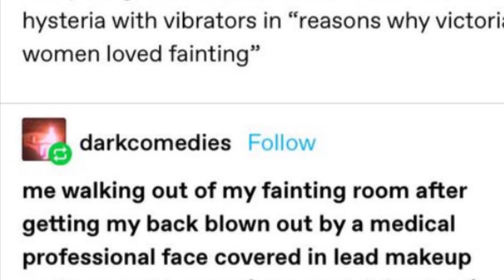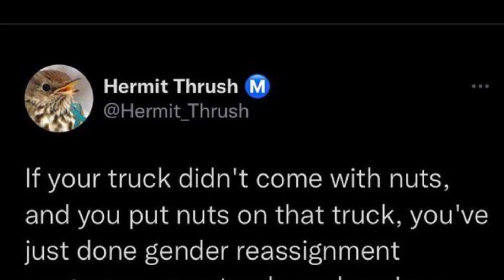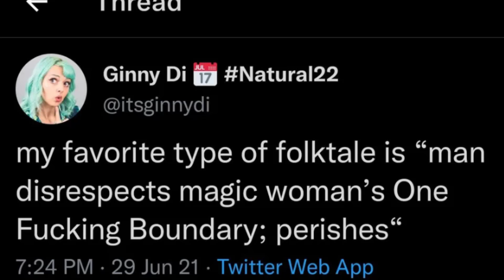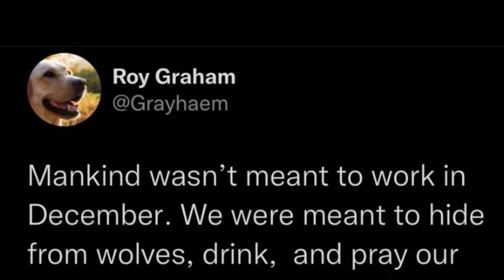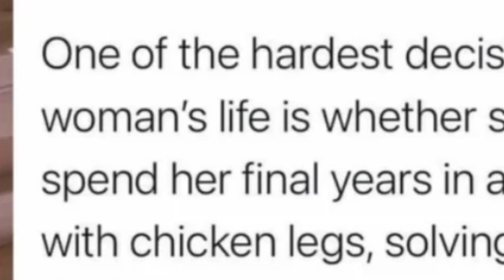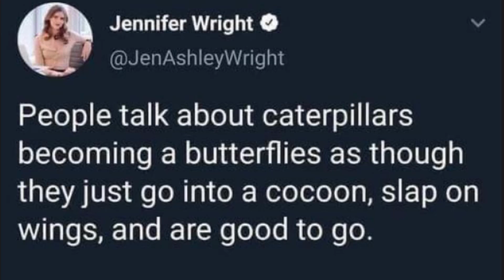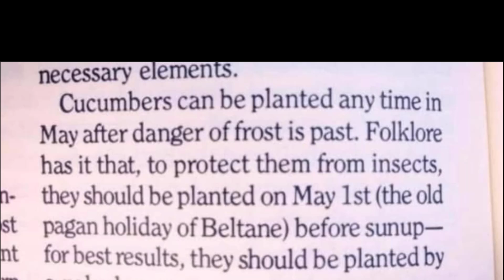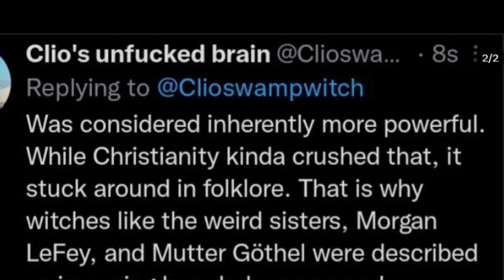well she brought her WAND😳✨| r/WitchesVsPatriarchy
Today we’re diving into r/WitchesVsPatriarchy! I had a ton of fun the last time we covered this, but it has been months!! we're far overdue!! let's laugh at the patriarchy and have some fun with some very witchy posts!! I hope it’s one you’ve all enjoyed as well. Poking fun at the patriarchy has never been more of a good time!
Honestly, if you enjoy this video, please check out the subreddit.